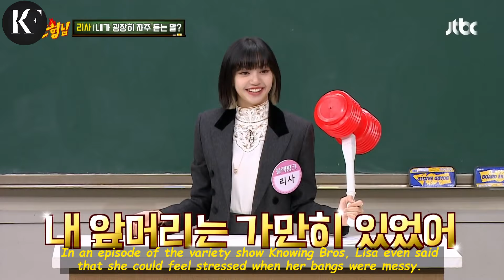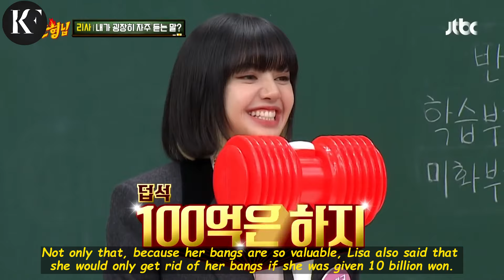Lisa Make Her First Apperance Without Her Bangs in Singapore Concert, Lisa Take a Photo with Her Mom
BLACKPINK's Lisa Appears Without Her Legendary Bangs at a Concert in Singapore